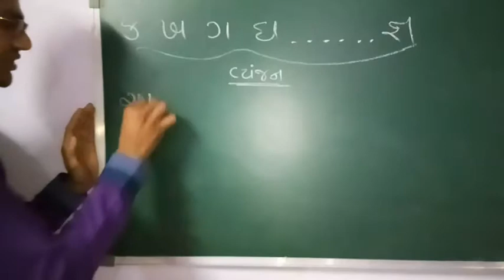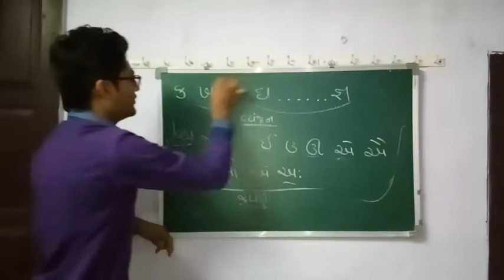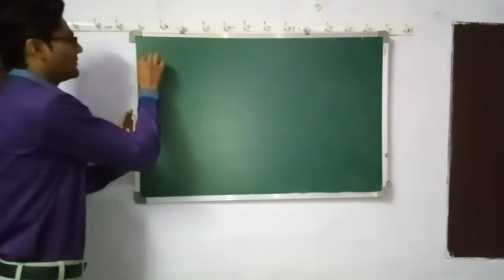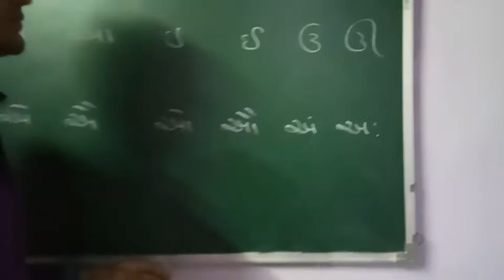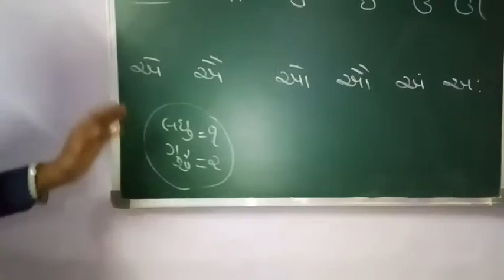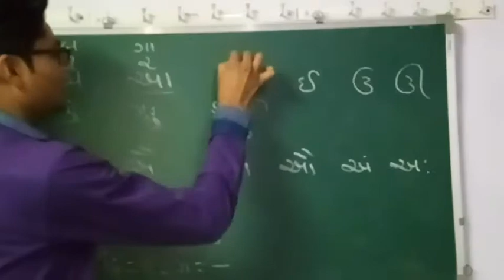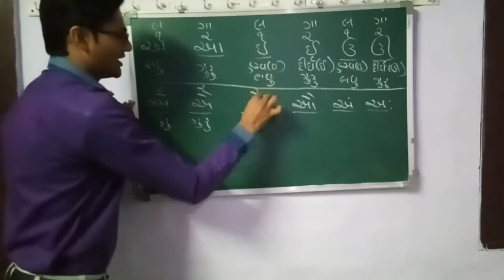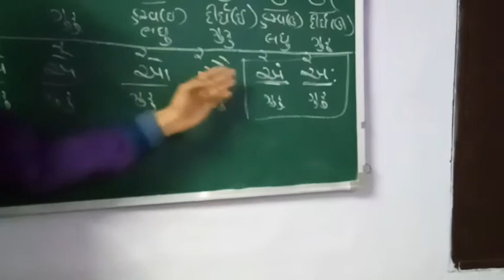Gujarati Gazal Shikho (ગુજરાતી ગઝલ શીખો) | Madras e Kamran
આ વિડીયોને લાગતું કોઈ સુચન હોય તો અમોને મોકલી શકો છો.
આતો શરૂઆતનો વિડીઓ છે જેમાં સમજુતી તો આપવામાં આવી જ છે પરતું વિડીયો વ્યવસ્થિત રીતે બન્યો નથી.

ગઝલની વિડીઓ સીરીઝ નીચે આપેલ લિંક દ્વારા મળી રહેશે.  જેમાં અસરકારક રીતે ગઝલ શીખવાડવામાં આવી છે.

Presented By :
AhmadAbbas "Ashiq"

Edited By :
AhmadAbbas "Ashiq"